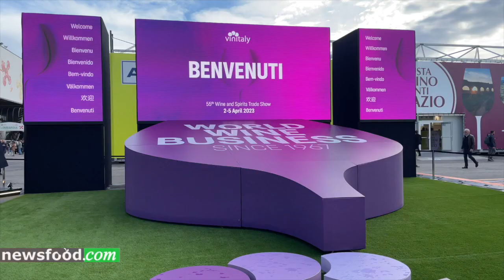Comolli, Vinitaly 2023: Cresce la voglia di Made in Italy e di "Italianità"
Comolli Vinitaly 2023
Un grande Vinitaly con visitatori e soprattutto buyers provenienti da tutto il mondo ha confermato che l'Italia e tutto ciò che è Italiano sono indiscutibilmente l'ombelico del mondo